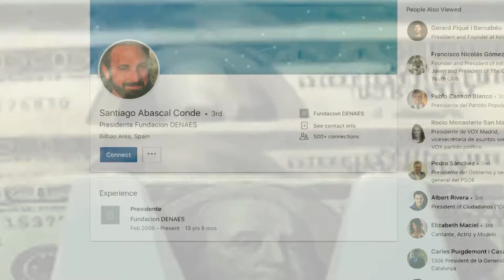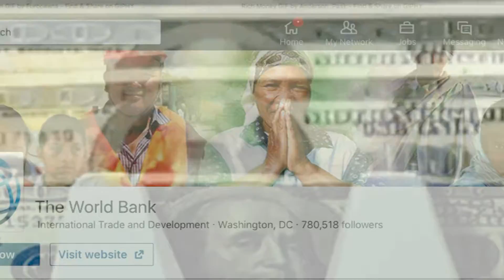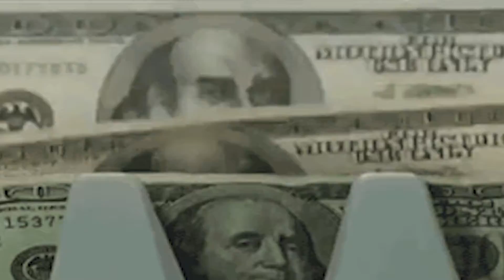money 1 1